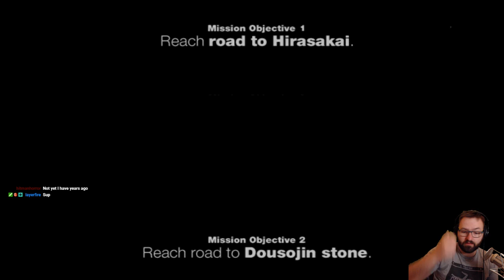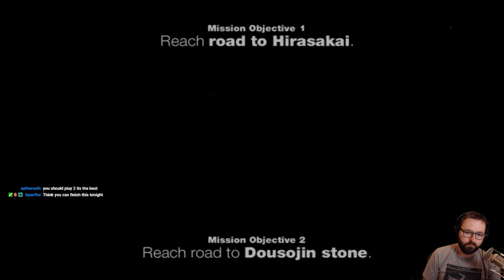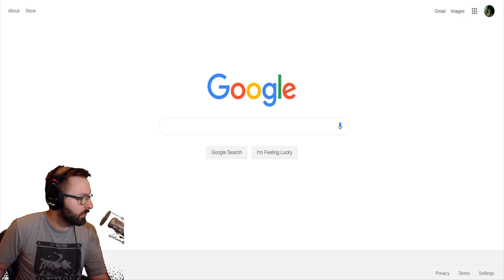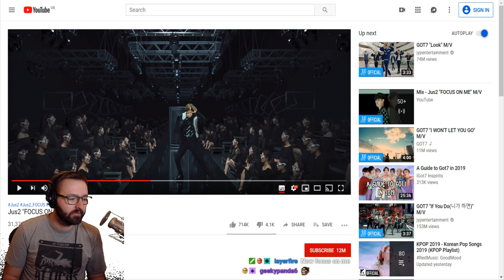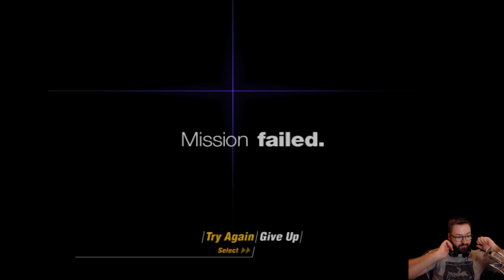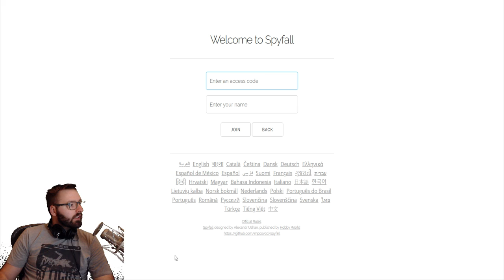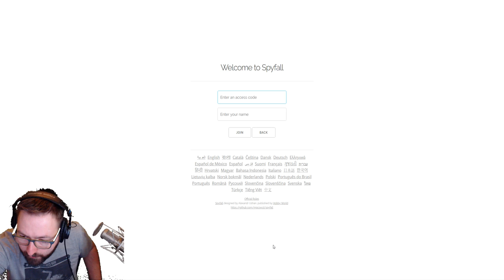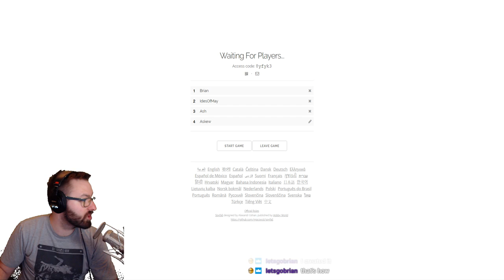Forbidden Siren - Let's Play - Part 5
Forbidden Siren - Part 5
Maybe the final part!